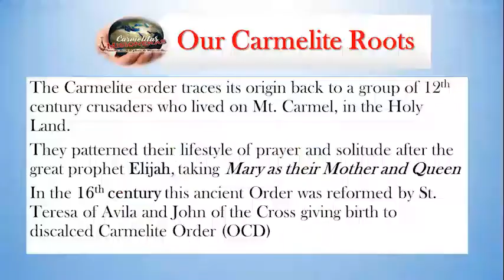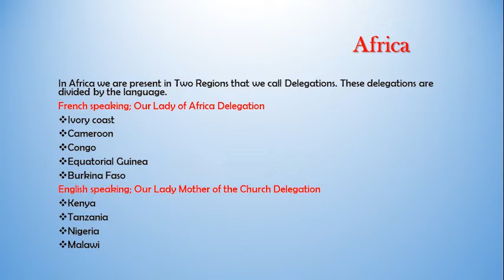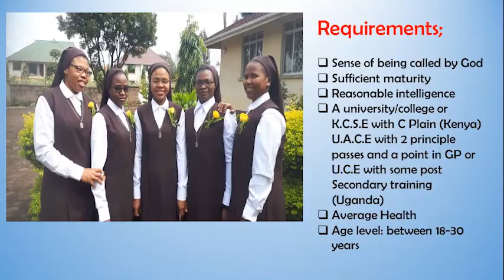Carmelite Missionaries -Kenya